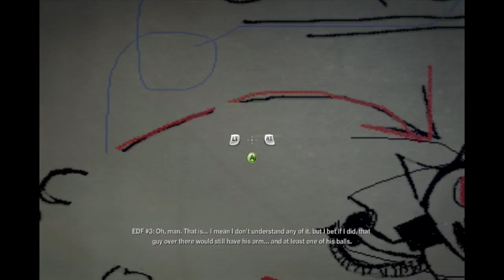Idiots Play Duke Nukem Forever Part 1 - Fuck This Game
GOD DAMNIT! We're back playing this fucking atrocity. We're sorry.